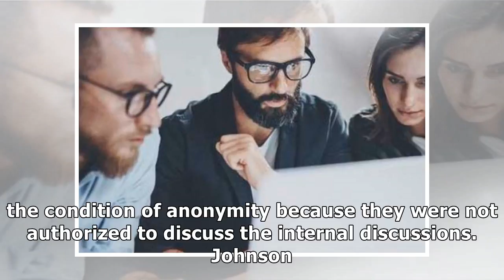Gop leaders in advanced talks to change tax plan in bid to win over holdouts